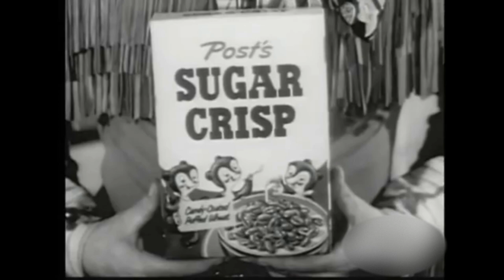Retro TV Commercial 1950s Post Sugar Crisp Commercial Featuring Roy Rogers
This is a Retro TV Commercial from the 1950s for Post Sugar Crisp Featuring Roy Rogers

DID YOU ENJOY THIS VIDEO ? Then please , SUPPORT ME WITHOUT PAYING A DIME !! It takes me hours each week to make these videos and upload them to my YouTube channel. It's easy and FREE !! One of the easiest ways to support the channel is simply by watching the videos whenever I upload them , share my content with family & friends , on social media platforms like Facebook , MeWe , and Twitter ... and make sure you always click the thumbs up button.